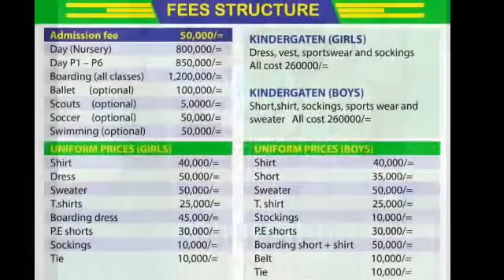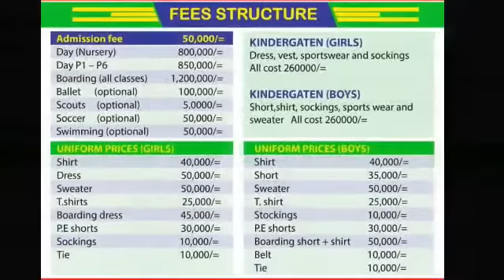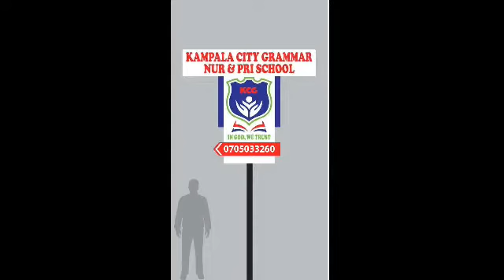PART3: Obujja bwandetera okutta Muganda wange, Memulesa abaana be Abato, nsaba kisonyiwo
Live Radio Programme that deals with community matters finding solutions to people's problems and challenges contributed to by viewers and listeners on Star Fm Radio And Star TV Uganda
EBBALUWA : KOOTI YAMAKA : OMULONGO BABIRYE SARAH